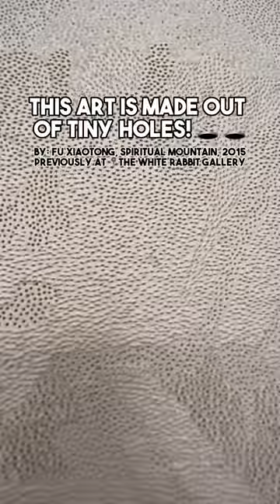Art made out of pin pricks holes! To a large mountains!